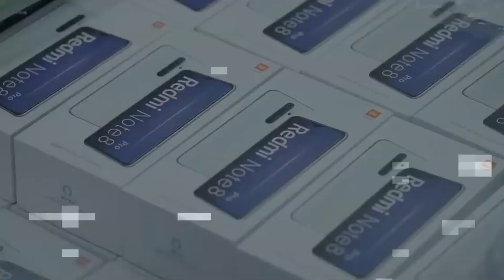Volveremos a las Baterías Extraíbles!! / La Unión Europea quiere móviles con baterías extraíbles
🌐La Unión Europea quiere que los móviles tengan baterías extraíbles más pronto que tarde: para 2024, los fabricantes deberán adoptar esta medida.